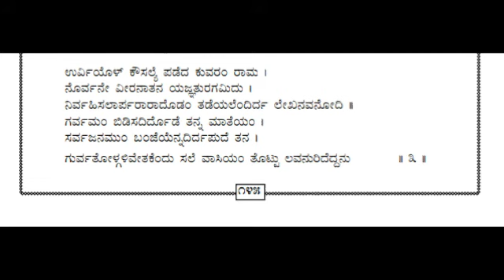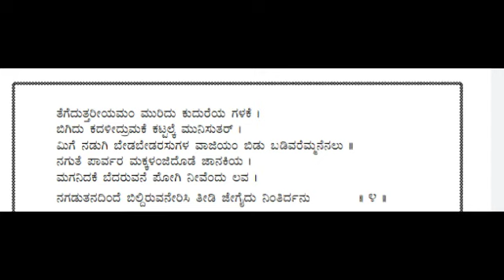10th lesson | Veera lava |೧೦ನೇ ತರಗತಿಯ ಪದ್ಯ ಪಾಠ-ವೀರಲವ ಕವಿ ಪರಿಚಯ,ಪೂರ್ವ ಸಾರಾಂಶ ಪದ್ಯ ಓದುವಿಕೆ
೧೦ನೇ ತರಗತಿಯ ಪದ್ಯ ಪಾಠ-ವೀರಲವ
ಕವಿ ಪರಿಚಯ,ಪೂರ್ವ ಸಾರಾಂಶ, ಪದ್ಯ ಓದುವಿಕೆ

10ನೇ ತರಗತಿಯ ಎಲ್ಲಾ ಪದ್ಯ,ಪಾಠಗಳು ಮತ್ತು ವ್ಯಾಕರಣಕ್ಕೆ ಸಂಬಂಧಿಸಿದ play list